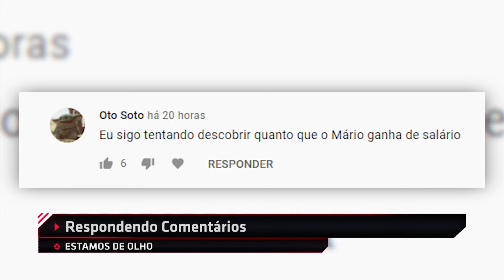PLAYSTATION QUER SE ABRIR MAIS AO CROSSPLAY - Daily Fix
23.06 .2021 Playstation Experience pode voltar e novidades da Netflix em Julho . Mari Nery conta todas as principais notícias do dia no DailyFix​​​​​​​​​​​​​​​​​​​​​​​ de hoje.

►PlayStation Experience de volta?

ACOMPANHE O IGN BRASIL!

Créditos Técnicos:

Coordenação de projeto: Jéssica Marques
Criação: Henrique Padula e Clarice França
Captação: Dino R. / Lívia Badin
Edição: Daniel Sodré
Arte da thumb: Junior Lima